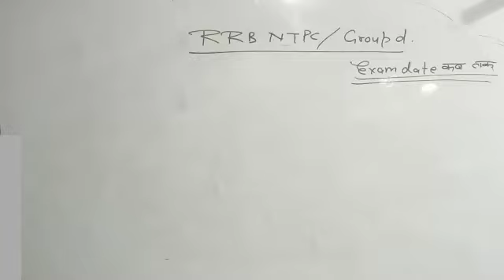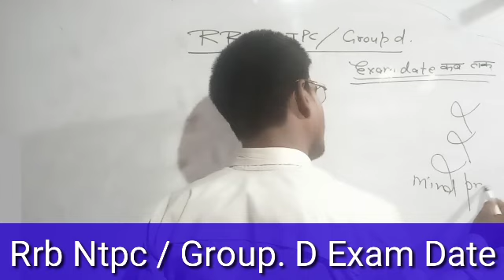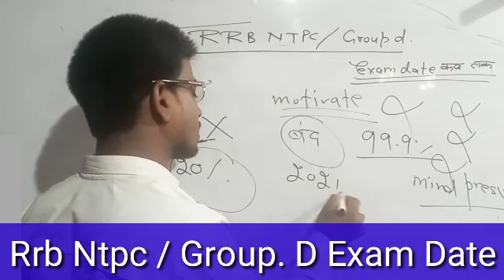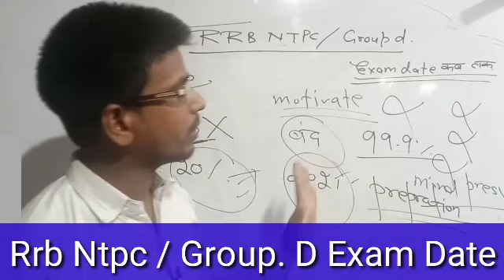Rrb Ntpc & Group D Exam Date।।Rrb Ntpc Exam Date 2020।।Rrc Group D Exam Date।Group D का Exam कब होगा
Hi dear Friends in This video I Have Discuss About Rrb Ntpc And Group D Exam Date
Rrb Ntpc का Exam कब होगा
Rrc Group D Exam Date
Rrb ntpc & Rrc Group D Exam Date
Rrb Ntpc
Rajasthan  High Court Exam Date।।Rajasthan High Court Group D Exam Date 2020।।Rajasthan Group D Exam

Hi Dear Friends In This video i Have Discuss About Rajatshan high Court Exam date